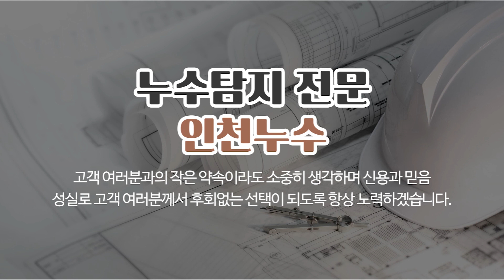인천누수탐지업체 인천누수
인천누수탐지업체,인천방수공사,인천누수탐지업체 인천누수